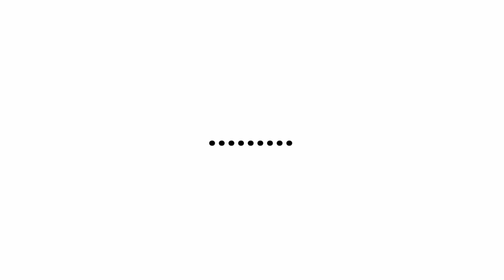Don't click on this video